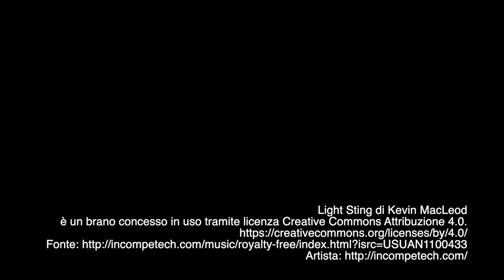Il 2021 delle zone omogenee: Stefano Sertoli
Il portavoce della zona omogenea 9 Eporediese ricorda le forti incertezze e le paure che hanno caratterizzato il 2020: "abbiamo riscoperto la forza del dialogo e dell'ascolto - sottolinea - insieme alla forza della collaborazione tra gli Enti della pubblica amministrazione" e invita a rispettare le regole con responsabilità per uscire dalla battaglia contro il covid. Il suo augurio è il ritorno alla normalità!